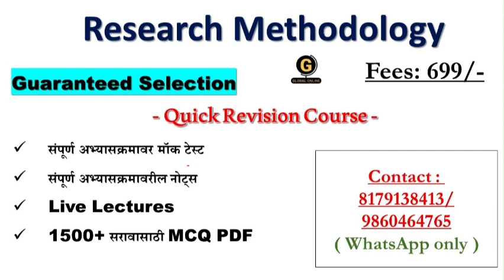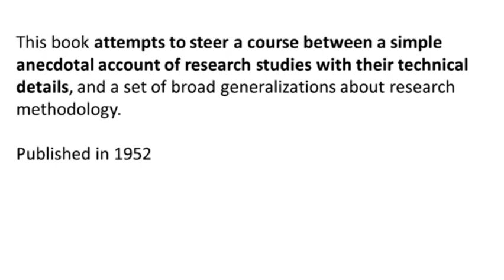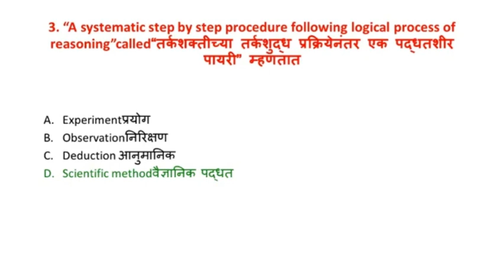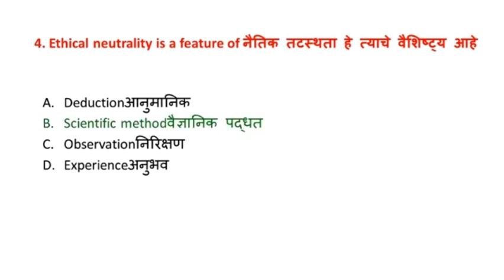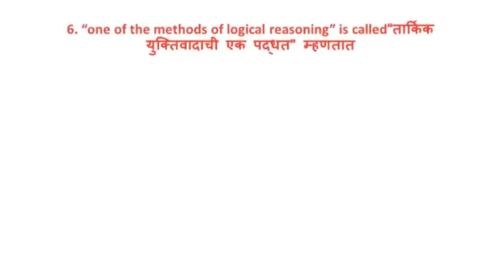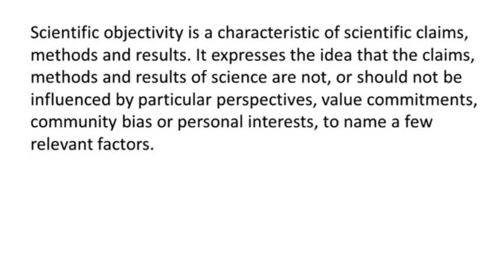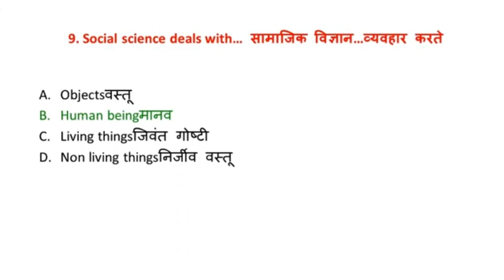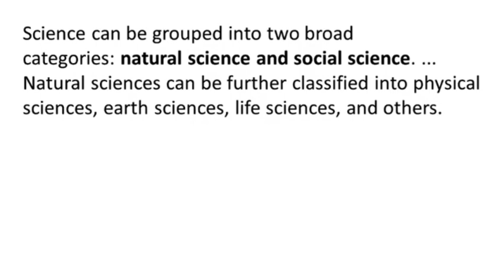Shivaji University Kolhapur PET 2024 _ Research Methodology MCQs 5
in this video we are live to discusse about Research methodology topic wise coverage in marathi and mcq practice for PHD entrance

Online Courses available on Global Online app:

           1.UGC NET ECONOMICS
           2.UGC NET COMMERCE
⏩ KSET
⏩ APSET
⏩ MHSET Chemistry
⏩ MHSET Economics
⏩ MHSET Commerce
⏩ MHSET Management
⏩ TNSET Paper 1
⏩ TNSET Chemistry
⏩ TNSET Economics
⏩ TNSET Commerce
⏩ TNSET Management

Follow us on :